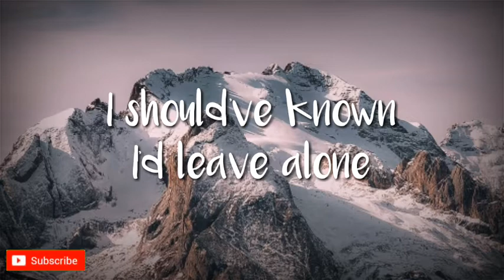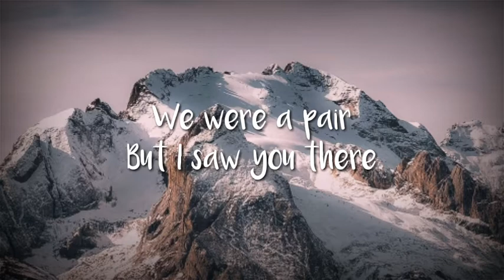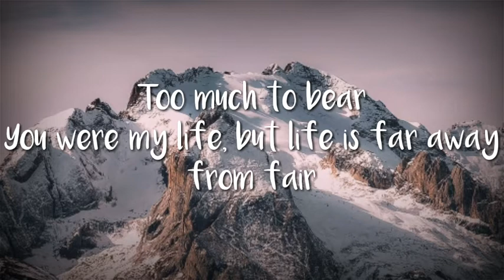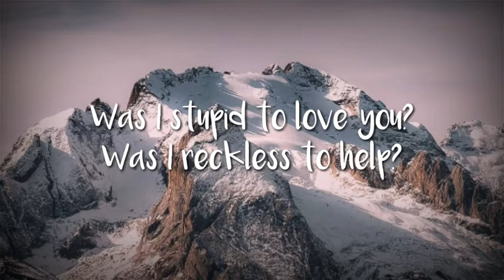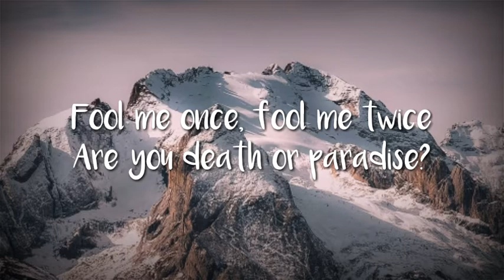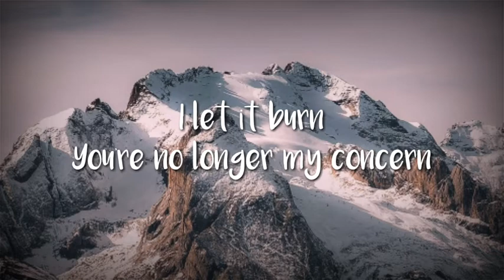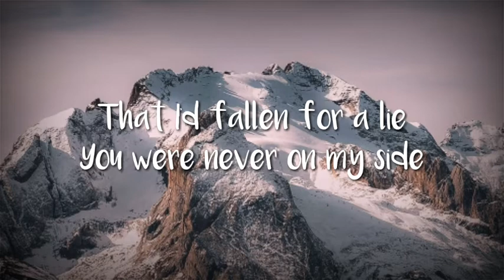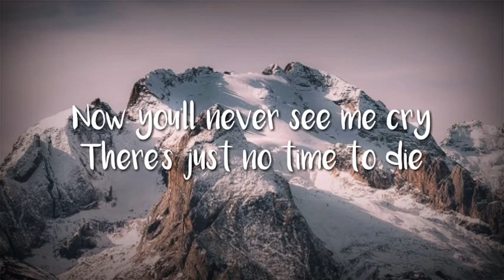Billie Eilish ~ No Time To Die [Lyrics]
Lyrics Video For "No Time To Die" by Billie Eilish

No Time To Die by Billie Eilish,